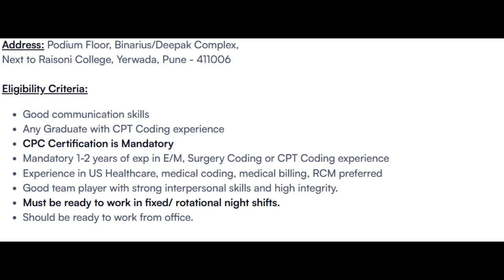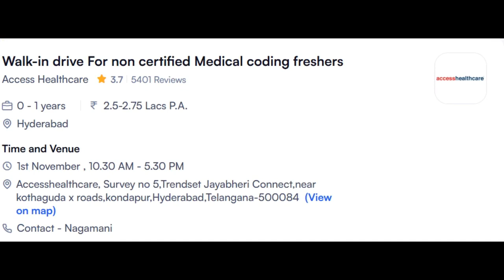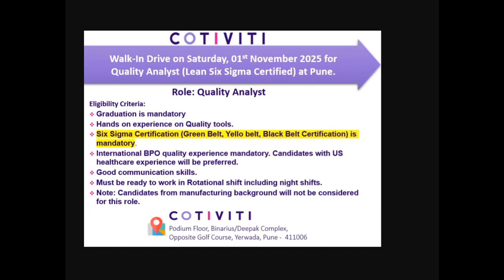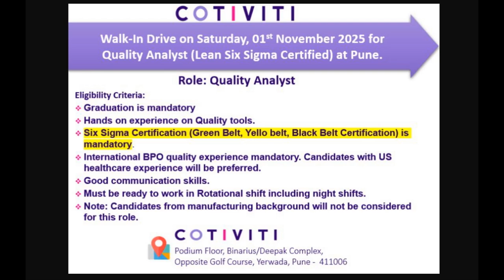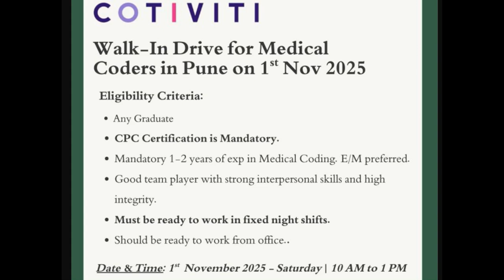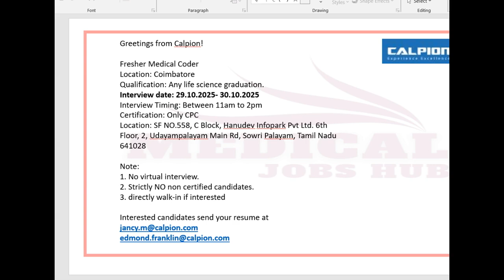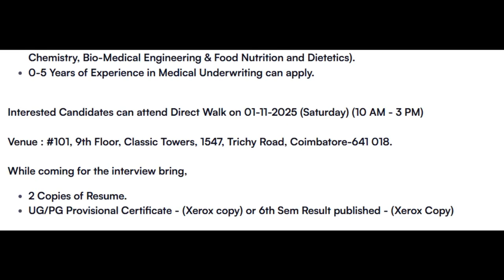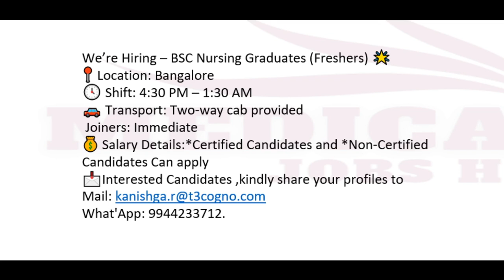FRESHERS ONLY_WALK IN -MEDICAL CODING JOBS